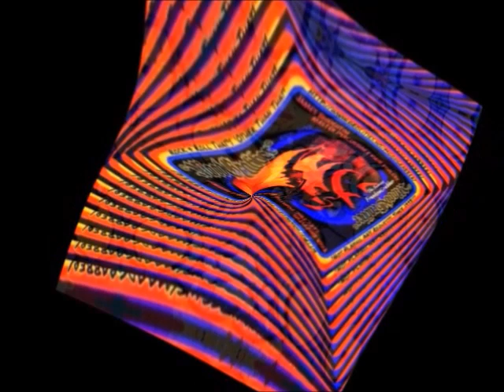MoodGrabber-'Bent Over Backwards' (1996-1997) 2023ACV ReVisit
Griffiths/Broughton.

Watch/Experience on YouTube @

From the MoodGrabber Compilation 'Meat by Mail'. Keyboard parts Recorded  in Brunswick, Georgia-1996 and Drums Recorded in Xenia, Ohio-1997. ReVisited 2023ACV.

S.A.944s2tg5forH.P.